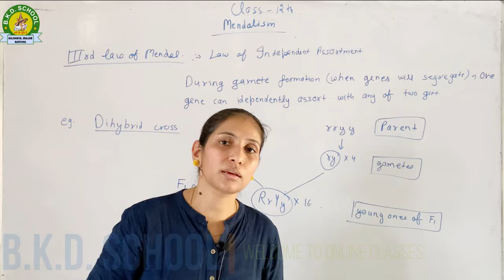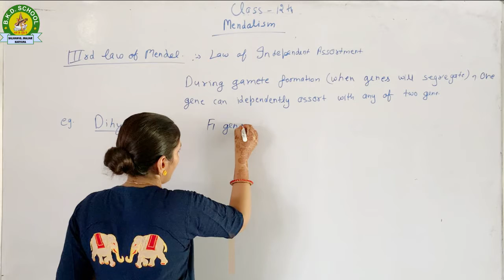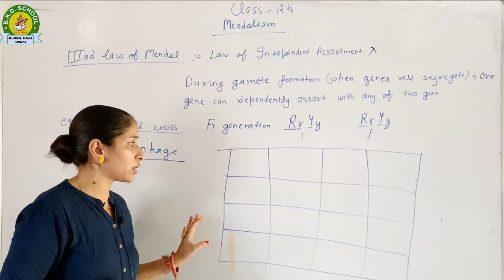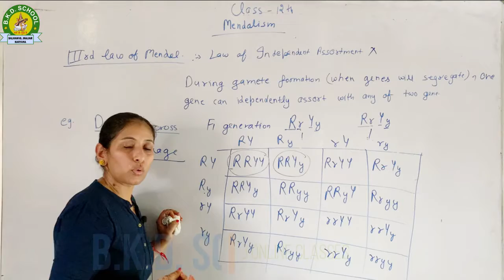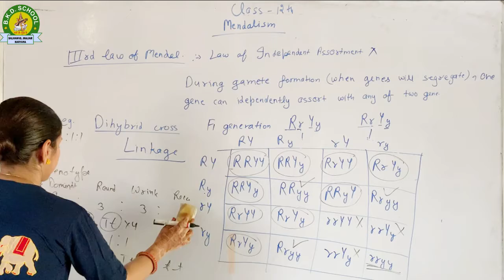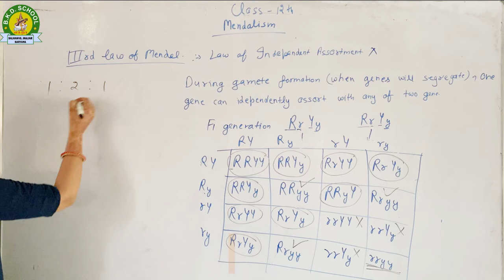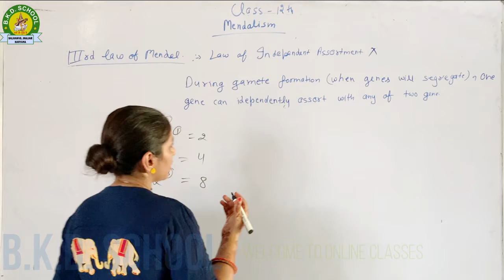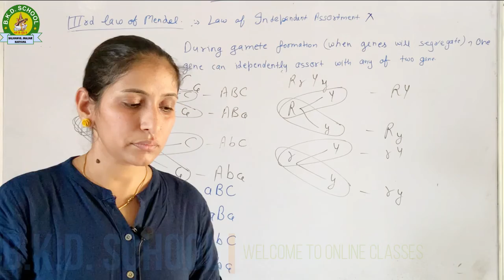12th Class (Bio) Mendalism #4